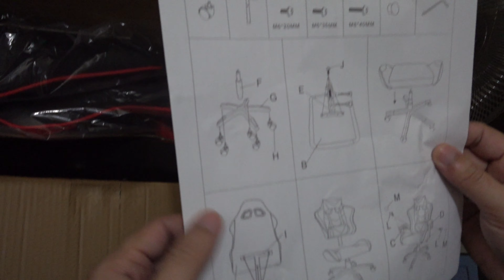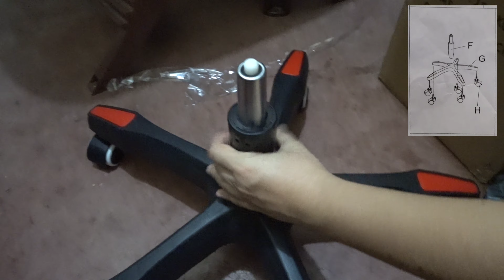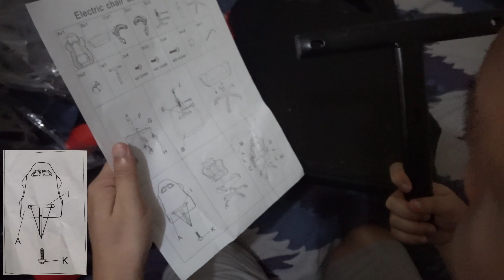GAMING CHAIR UNBOXING AND SET UP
Usong uso na talaga ngayon ang Work From Home at iba pang mga trabaho thru internet na kung saan makakapag stay nalang tayo sa ating mga bahay gamit ang internet, computer at ibang mga gadgets natin. Usong uso nadin ang pagamit ng Gaming Chair para maging komportable ang ating pag upo. Gamit na gamit itong Gaming Chair sa mga Live stream at lalo na sa paglalaro ng mga online games.

Sa video na ito, tayo ay mag a unbox ng ating brand new Gaming Chair. Eshe share din namin sa inyo ang mga details nito kung saan namin ito nabili at kung magkano ito. Ipapakita din namin sa inyo ang step by step process ng pag set up at pag assemble nitong Gaming Chair.

Do you want to know all the details, just watch the entire video.

Hi SOCIAL MEDIA!